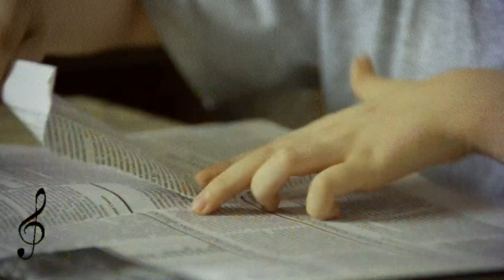Запрещено - Sюзанна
🎼🎶 ,,Запрещено"

🎥 Из х/ф ,,Азирис Нуна" (2006)

Слова - Олег Томашевский.
Исполняет - Sюзанна.